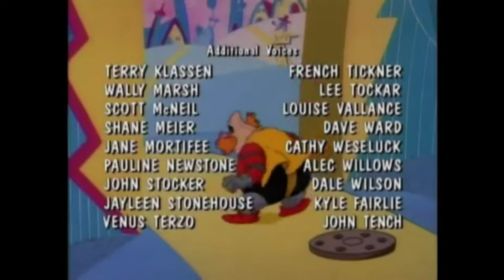Mega Christan Kid Trolls On CSGO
lol